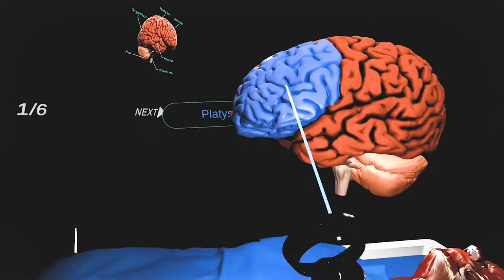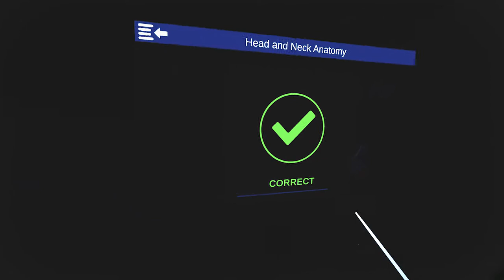Virtual reality cadaver dissection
Anatomy Labs is an interactive virtual reality dissection simulator. Not only it enables the students to perform the dissection again and again, but it also have an in-built quest system to test the knowledge or prepare for the exam. The quests can be edited any time by the professor.

This simulation is unique as it is the first virtual reality dissection simulator included in a university's curriculum.

This application is also available on Microsoft Surface or any other Touchscreen PC.